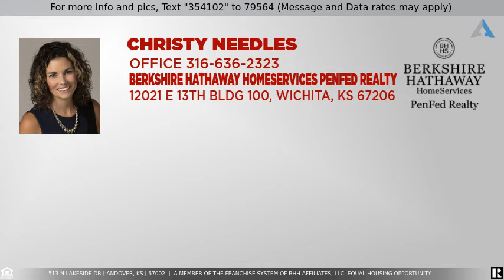Priced at $230,000 - 513 N Lakeside Dr, Andover, KS 67002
You are going to love this corner lot, solid, all brick, 3 bedroom, 3 bath, ranch home in Andover with all of your needs met on the main level, but your wants satisfied as well with the full finished basement. The home is open with vaulted ceilings, bamboo flooring and is light, and bright! There's plenty of room for family and friends to gather in the open concept kitchen, living and dining area. Your favorite part may be the adorable screened in porch to relax and expand your entertaining space if needed, along with a great patio area for nights around your firepit. The kitchen was updated with white cabinets, granite countertops, pantry cabinet with pull out shelves, and an island with seating. The master bedroom has 2 closets, one being a walk in, affording you ample room for clothing and storage. The master bath has a gorgeous walk in shower with 2 shower heads, and luxurious heated floors. There is a second bedroom and hall bath with easily accessible laundry, rounding out the main level. The basement boasts a sizeable family room, 3rd bedroom, a large finished bonus room that can be used for exercise equipment, crafts, children's playroom or whatever you may need, and there is a 25 ft maintenance room with built in shelving. The oversized 3 car garage with epoxied floors is perfect for keeping your vehicles out of the elements and is equipped with shelving, cabinets, pegboards, pull-down stairs for attic access, all to accommodate your storage needs. Other great features include: nice backyard storage shed, all new windows and slider in 2018, irrigation well for exterior spigots, newer water heater, water pressured sump pump, great insulation, whole house fan, and don't forget the terrific location close to schools, central park, library, restaurants, and easy access to Kellogg.